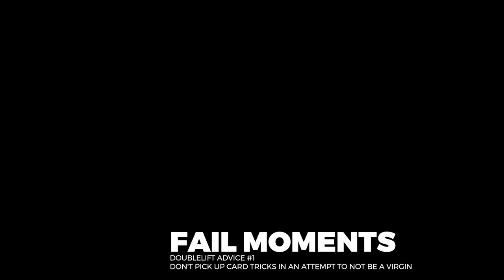Doublelift - 4TH PLACE GAMEPLAY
Compilation of some old/recent clips. Most were goofs and gaffs.

►MUSIC
Wii Shopping Music